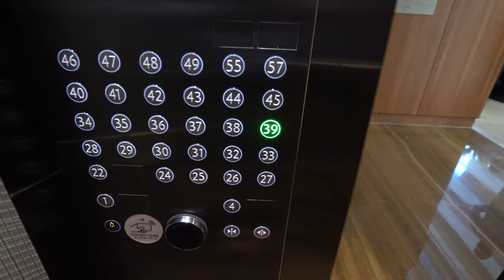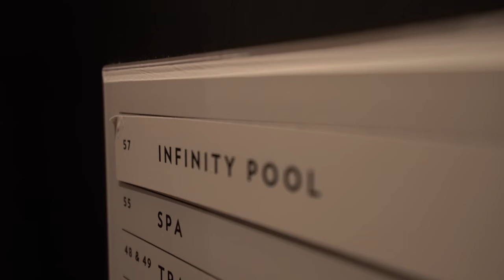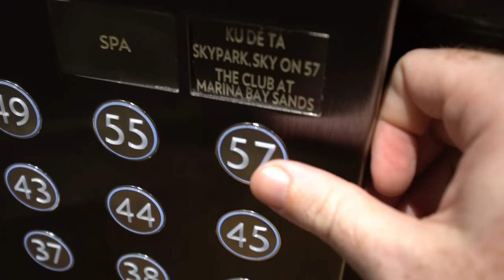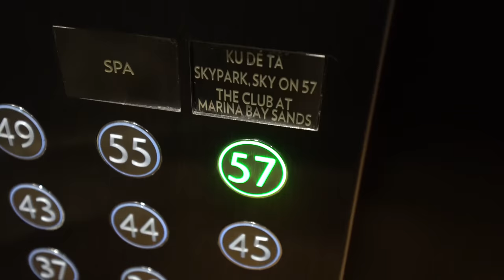Swimming in the Marina Bay Sands Infinity Pool!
It was a long trip to Singapore and there was something I had always wanted to do so I decided to splurge.  The only way you can swim in the Infinity Pool at Marina Bay Sands is to be a guest there, so I went for it.  Was it worth it?  You have to watch to find out but OMG YES!

(Sorry for the shakiness, I know it gets kinda bad in parts)

***VIDEO GEAR***
Sony a7rIII
Sony a6500
Awesome zoom lens
Awesome wide-angle zoom lens